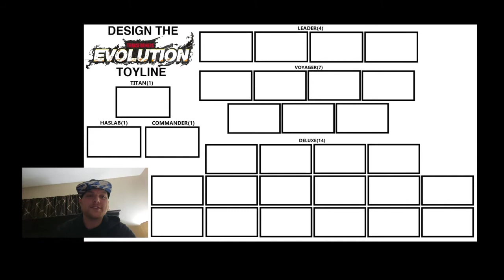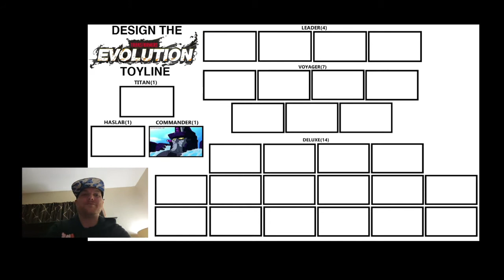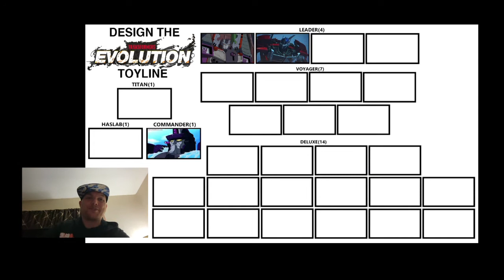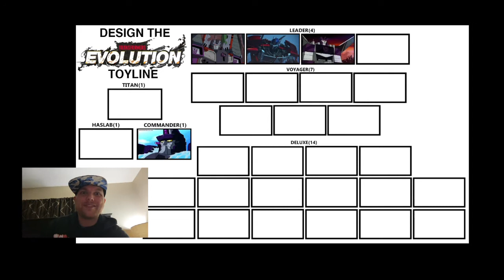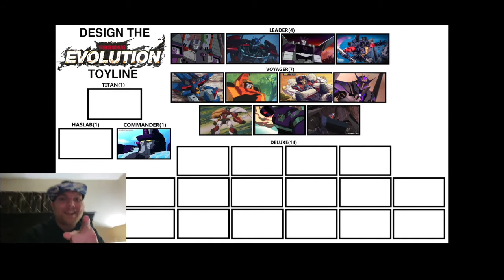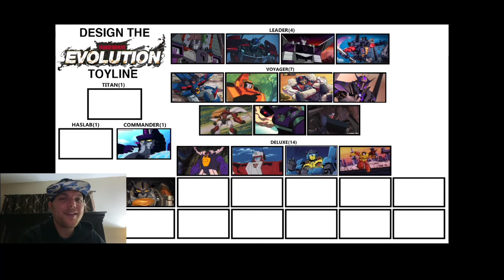Transformers Evolution Toy Line Predictions (2023)